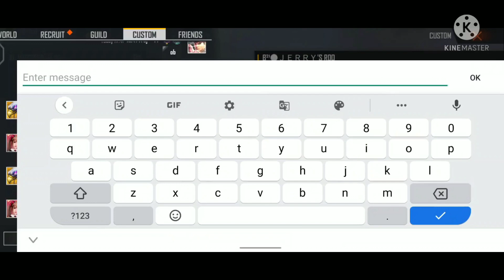B²¹ Jerry Vs Sizuka. Jerry bhai ne liya Ak47Vraj ka badla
Description

Hello Fiends!

Thanking You!

vraj pc
vrajpc rockstar
vraj pc rock star